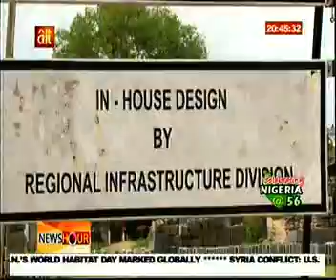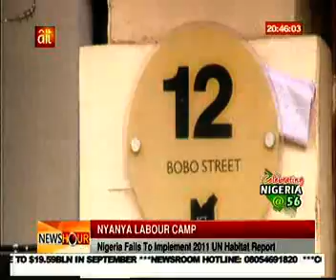NYANYA LABOUR CAMP: NIGERIA FAILS TO IMPLEMENT 2011 UN-HABITAT REPORT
IN ONE OF ITS REPORTS, THE UNITED NATIONS HUMAN SETTLEMENTS PROGRAMME, UN-HABITAT DESCRIBED THE NYANYA HOUSING, POPULARLY KNOWN AS NYANYA LABOUR CAMP IN THE FEDERAL CAPITAL TERRITORY, ABUJA AS "UNFIT FOR HUMAN HABITATION". IT CALLS FOR ITS DEMOLITION AND PROVISION OF NEW HOUSES FOR RESIDENTS OF THE COMMUNITY.

AS NIGERIA JOINS THE INTERNATIONAL COMMUNITY THIS OCTOBER 3, 2016 TO MARK THIS YEAR'S WORLD HABITAT DAY WITH THE THEME "HOUSING AT THE CENTRE", AIT'S TERVERR TYAV IN OUR BIG STORY TONIGHT REPORTS THAT NOT ONLY HAS A SINGLE HOUSE NOT BEEN DEMOLISHED IN THE COMMUNITY, THE COUNTRY MAY NOT EVENTUALLY IMPLEMENT RECOMMENDATIONS OF THE UN-HABITAT REPORT